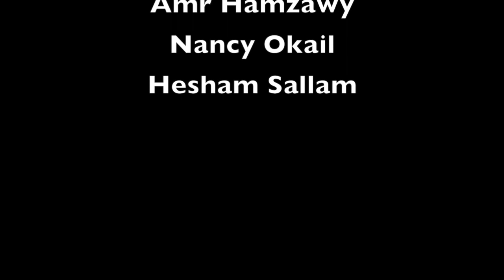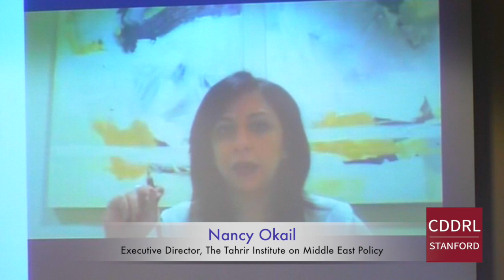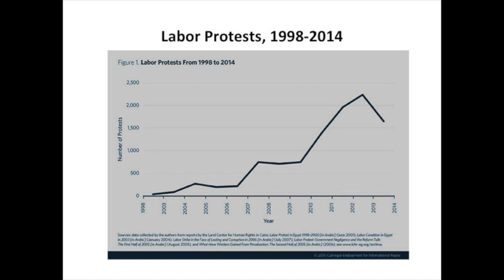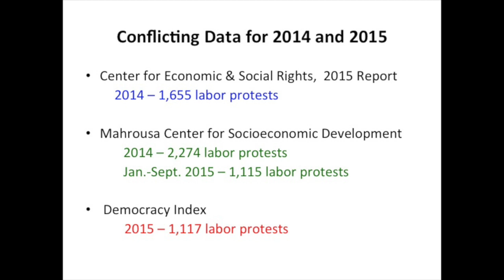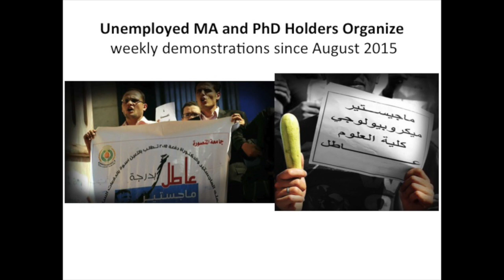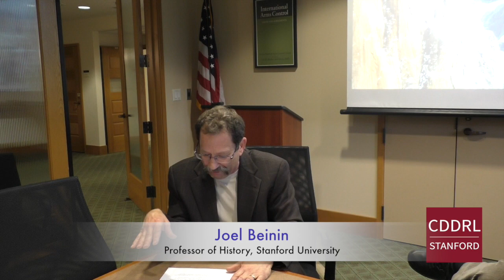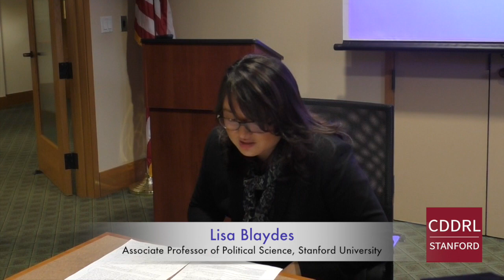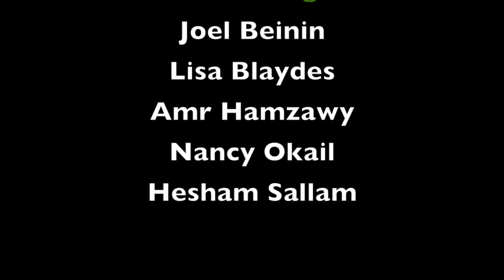ARD Stanford: "The Containment of Politics in Egypt: A Panel Discussion," January 11, 2016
Abstract
With the nearing of the fifth anniversary of the January 25 Revolution, this panel examines the nature of politics under the rule of the current military sponsored regime in Egypt. What implications will the recent legislative elections have for political stability and the cohesion of the ruling coalition? How is the regime responding to the various economic challenges it currently confronts? In what ways has the persistence of state repression affected and shaped the space for political contestation and resistance?

Panelists:

Joel Beinin
Donald J. McLachlan Professor of History,
Stanford University

Lisa Blaydes
Associate Professor of Political Science,
Stanford University

Amr Hamzawy
ARD Visiting Scholar,
CDDRL, Stanford University

Nancy Okail
Executive Director,
The Tahrir Institute for Middle East Policy
(via Skype)

Hesham Sallam
Associate Director, ARD
CDDRL, Stanford University

Moderator:
Larry Diamond
Senior Fellow, FSI;
Senior Fellow Hoover Institute,
Stanford University